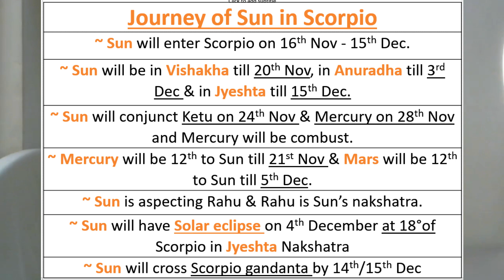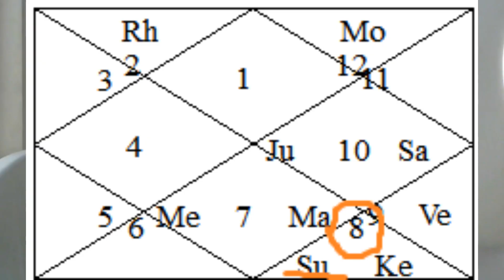Sun in Scorpio || Soul Level Transformations | Impact on Ascendent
A Warm Welcome to all…:)
Sun transit Scorpio from 16th Nov to 15th Dec…
Scorpio has the inbuilt power to heal, create, and transform…😊
Scorpio is a sign of the darker side of life, also some hidden treasure …its deep… which may require a leap of faith, some transformation…or rebirth …& that’s not ending...just changing its form…
Scorpio sun encourages us to restructure our expression…our action and how we roll with each change…that will determine our sustainability & progress…
Scorpio Sun will provide the passion, desire & needed confidence while dealing with any strong emotions…Just be flexible
Take care of your ego, aggression, and obsession with this transit and also
Be watchful of your emotional responses to sudden changes that may come with Sun in Scorpio …